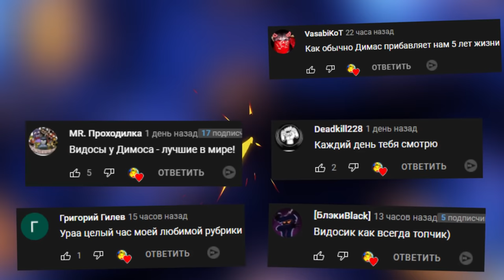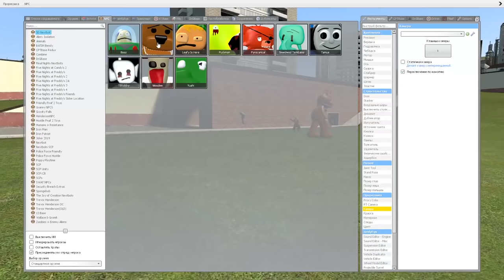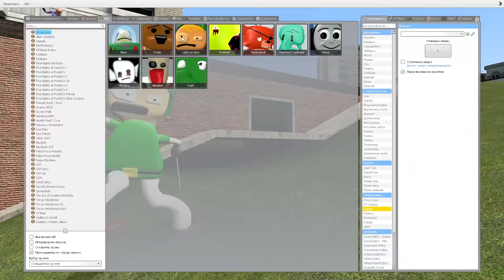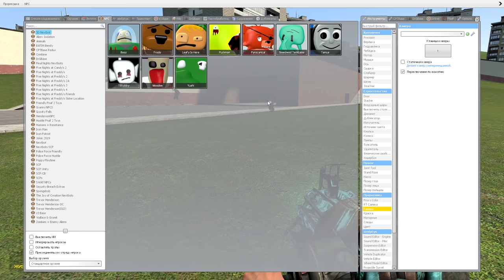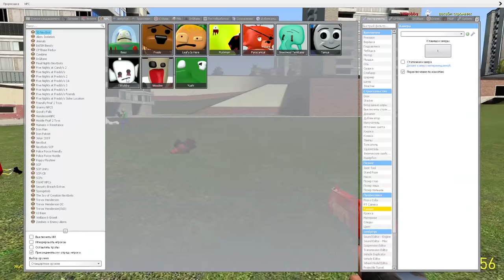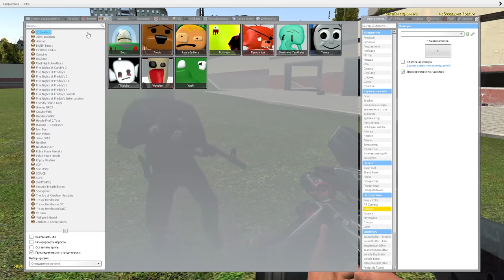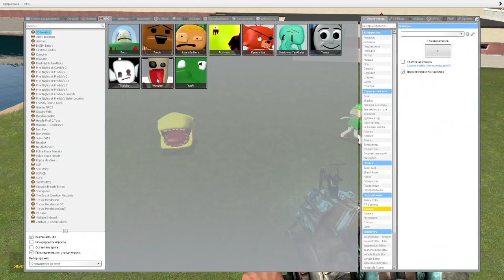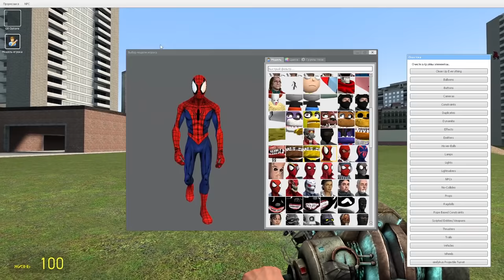КАКОЙ МОНСТР САМЫЙ КРУТОЙ В ГАРРИС МОД COOP SCP ► Garry's Mod